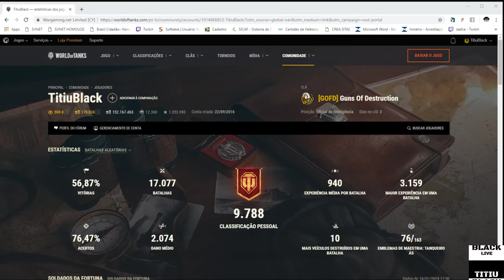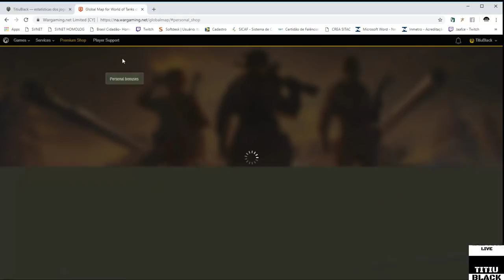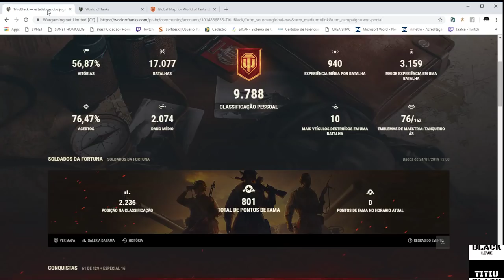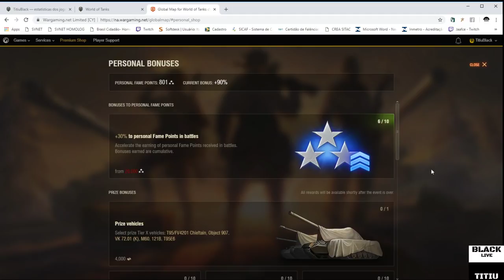WOT - Bônus de Pontos de Fama SOLDADO DA FORTUNA |PT-BR| "World of Tanks"